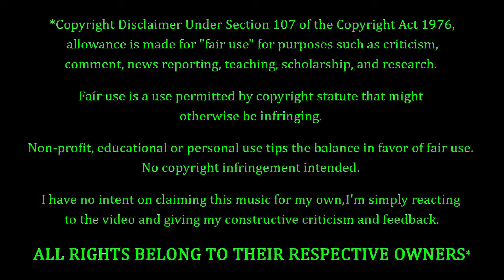Gacharic Spin - Kirakirai REACTION & REVIEW! FIRST TIME HEARING!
Gacharic Spin Fans. FEELIN' YOU!!! Tonight we're coming back to Gacharic Spin, with a song entitled "Kirakirai". How's this one gonna go? Only one way to find out...

10 = Perfection (Unobtainable)
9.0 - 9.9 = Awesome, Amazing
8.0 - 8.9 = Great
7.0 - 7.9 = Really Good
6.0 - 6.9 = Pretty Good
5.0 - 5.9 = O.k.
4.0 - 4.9 = Not So Good
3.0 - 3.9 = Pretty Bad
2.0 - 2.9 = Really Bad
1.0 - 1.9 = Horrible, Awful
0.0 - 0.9 = A Travesty, An Affront To Nature

9.0 - 10 = 5 Stars - Amazing, Fantastic, Impressive, Perfect (if you believe in perfection).
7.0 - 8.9 = 4 Stars - Great, Very Good.
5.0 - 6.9 = 3 Stars - Pretty Good, O.k., Meh, Indifferent.
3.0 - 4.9 = 2 Stars - Pretty Bad, Bad, Really Bad
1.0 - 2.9 = 1 Star - Horrible, Awful, Terrible.
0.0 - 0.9 = 0 Stars - ??? (Hopefully we'll never have to find out)